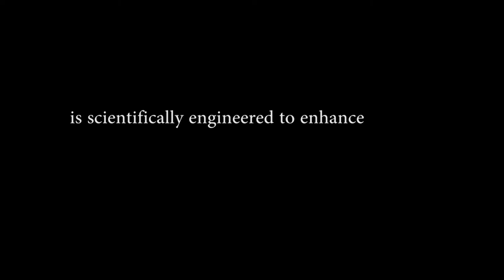Reel2RealTalk Interviews - The Perfect GENIUS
Ron Howard's new TV series GENIUS starring Geoffrey Rush as Albert Einstein, is about to drop onto the small screens on Nat Geo.

Cue Scientific music study and LondonBeat Musician/CEO of Focus@Will, Will Henshall who's teamed up with Neuroscientist Dr Julia Mossbridge to create and test various pieces of music designed to enhance focus and concentration.

Einstein was a music lover, played his beloved violin he lovingly nicknamed 'lina' and indeed attributed some of his best ideas coming to him whilst playing music.

Reel2Realtalk caught up with Will and Dr Julia to find out how they came up with the music and tested it to find the perfect 'genius' formula.

Credits:
Focus@Will - various Einstein-Inspired compositions

Logo/GFX Designer: Julian Martin-Samos